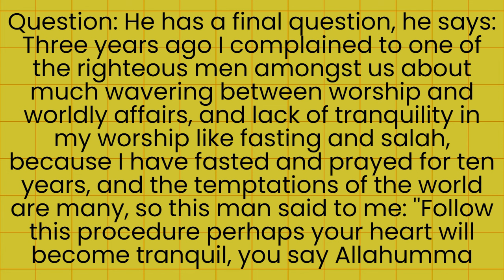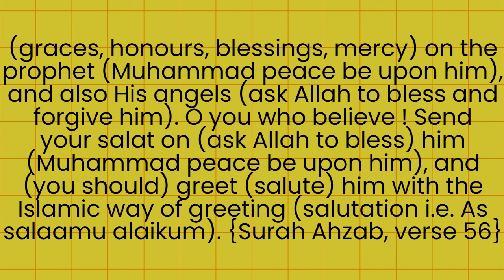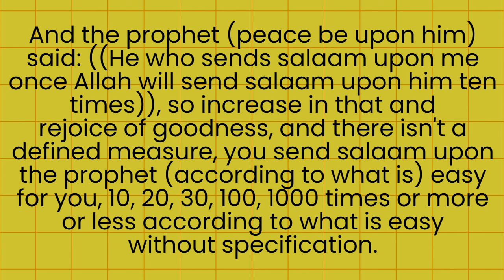Specifying a number of repetitions of dhikr as it pertains to dhikr which is unrestricted - Ibn Baz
Only the first 2 mins were translated and placed in this video. It is a 7 min clip.